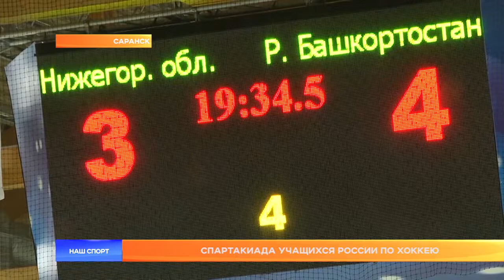Спартакиада учащихся России по хоккею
С 21 по 27 января в Саранском ледовом дворце проходят матчи второго этапа 10 зимней спартакиады учащихся России по хоккею среди юношей. В соревнованиях принимают участие 11 команд, представляющих субъекты приволжского федерального округа. Хозяева ледовой арены во втором этапе спартакиады не участвуют, однако трибуны ледового дворца не пустуют – в отсутствие большого хоккея в 13 регионе мордовские болельщики рады любой возможности воочию понаблюдать за спортом настоящих мужчин.